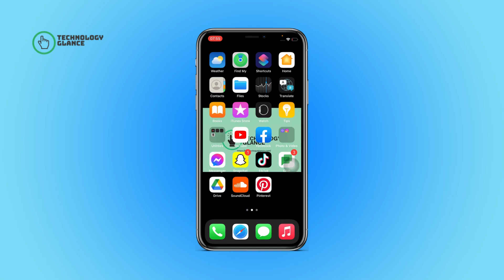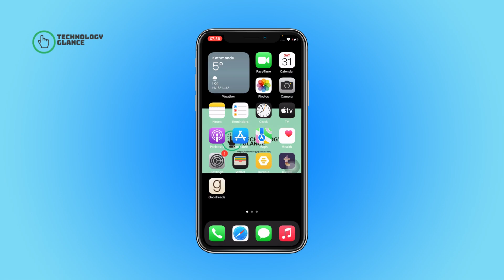How To Archive A Pinterest Board? | Technologyglance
In this video, we'll show you how to archive a pin on Pinterest, allowing you to temporarily store and organize your pins for future reference. If you want to declutter your active pin collection or create a curated selection of ideas, this tutorial is perfect for you!

Archiving a pin on Pinterest is a useful feature that lets you hide pins from your main feed while keeping them accessible for later use. We'll guide you through the step-by-step instructions on how to archive a pin, select the pin you want to archive, and securely store it in your archived pins collection.

Not only will you learn how to archive pins on Pinterest, but we'll also share tips on how to effectively manage and organize your archived content. Discover techniques for categorizing and labeling your pins, ensuring that your archived pins are easy to find and navigate when you need them.

Whether you're a seasoned Pinterest user or new to the platform, this tutorial will provide you with the knowledge and tools to effectively archive and manage your pins. Say goodbye to a cluttered pinning experience and hello to a streamlined and organized approach on Pinterest!